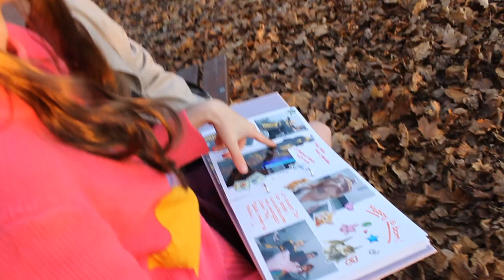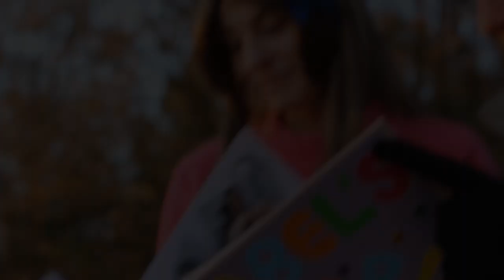Memories | Gravity Falls [CMV]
We had a lot of unused video material, so we decided to create a little video about bonding moments with Mabel and her Grunkle Ford. All the content was just us having fun, out of character. But after watching it, we realised it actually fits so well to Mabel and Ford.

Also enjoy some little teasers in this video for upcoming videos.

Stay awesome!